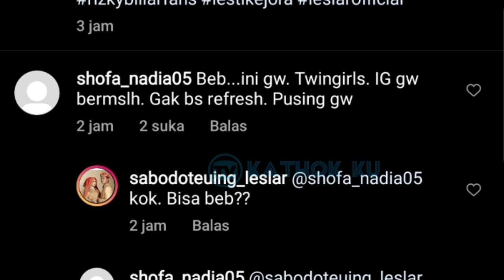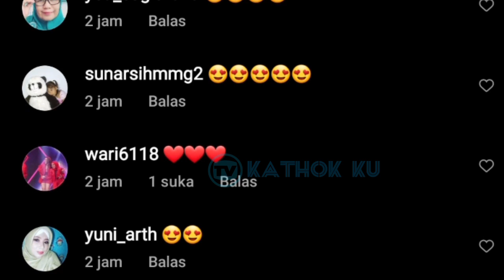KOCAK❗ Lesti Billar Ketemu Kang SULE❓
Jangan Lupa: _
Thankz!!..